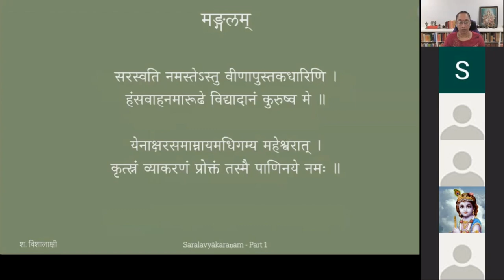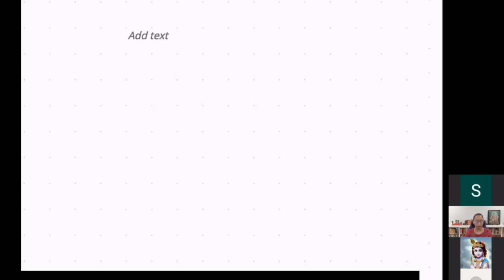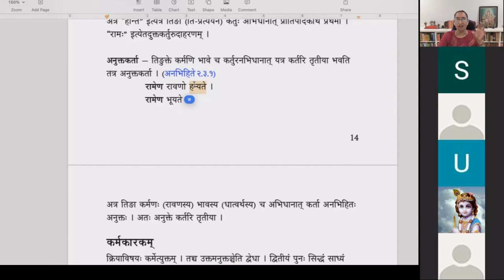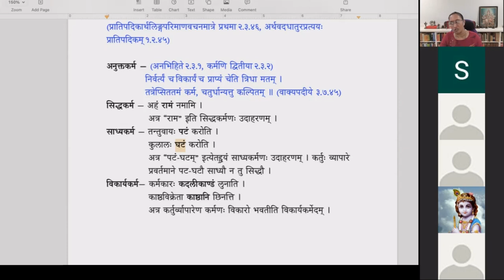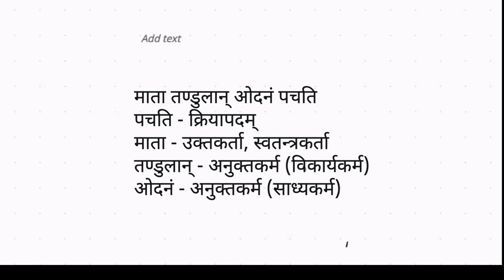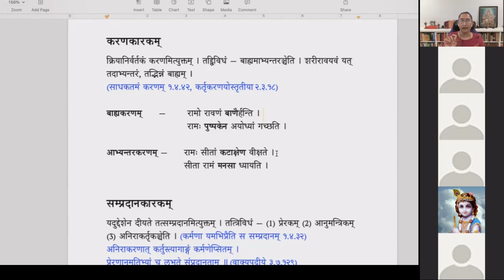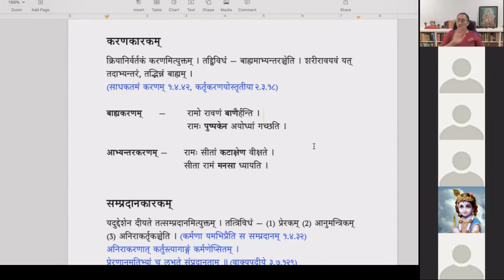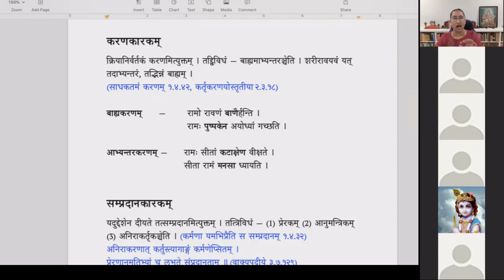सरलव्याकरणम् (भागः १) - Lesson 6 (Sarala vyakaranam Part 1)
Sarala vyakaranam part 1 is a prescribed text for the 4th level exam (Samartha) of Chittoor Samskrita Sabha. It deals with different types of words.

पाठः ६ - कारकाणि - कर्मकारकम्, करणकारकम्